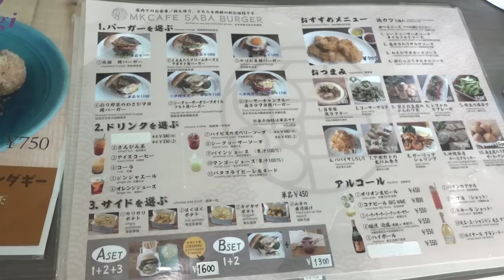CAZI散歩第百四十二話【新加入 杉山 直宏選手初登場!!】その素顔とは!?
今シーズン新加入した杉山 直宏選手が初登場!!
杉山選手ってどんな選手!?J1リーグでやれる自信は?得意なプレーとは!?
まさかの回答にCAZIさんも爆笑!!
後半では、恒例企画となったイメージPK対決!!
杉山選手の素直さが仇となる!?

またミニコーナーでは、
沖縄の観光スポット「瀬長島ウミカジテラス」からお届け。
訪れたお店でCAZIさん初のハブ酒に挑戦!!その感想は!?

【チャプター】
00:00   CAZI散歩 前半
04:03   ミニコーナー(ウミカジテラス散策 Part.1)
07:00   CAZI散歩 後半

ガンバ大阪の公式YouTubeへようこそ。ガンバ大阪の最新の映像はもちろん、毎月第一～第四火曜日配信のオリジナル番組「CAZI散歩」や「12 MINUTES」、過去の様々な動画など、ここでしか見れない映像をたくさんご用意しています。宇佐美貴史選手、東口順昭選手などの日本トップクラスの選手を身近に感じることができるのは、このチャンネルだけです。